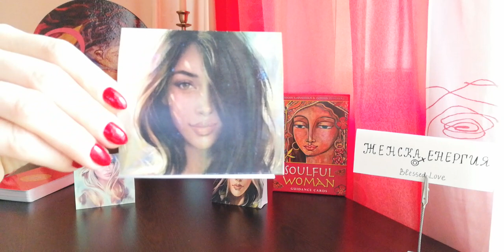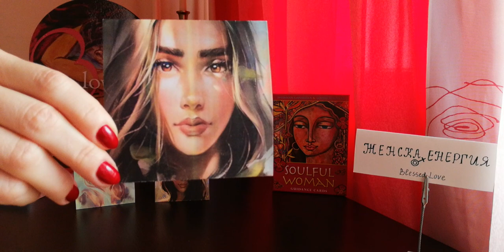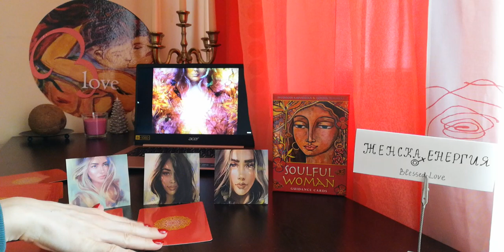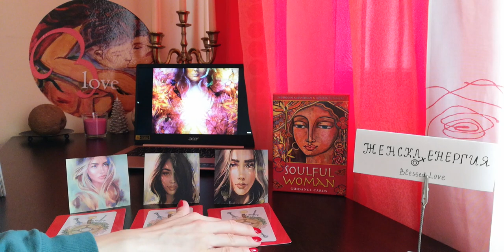Каква е Твоята🙋‍♀️👩‍🦰👱‍♀️ Женска Енергия, Сега? - ИГРА (Timeless)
Информация за настоящето видео:
ВИДЕО - ПРЕМИЕРА 10:00h на 9 Февруари
ТЕМА: Каква е Твоята Женска Енергия, Сега? - ИГРА (Timeless)